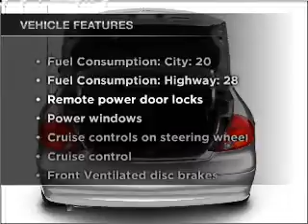2003 Ford Taurus - Manchester NH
Year: 2003
Make: Ford
Model: Taurus
Trim: SE
Engine: 3.0 liter 6 cylinder 12 valve
Transmission: 4-Speed Automatic
Color: Blue
Mileage: 71906
Address:
1477 S Willow St